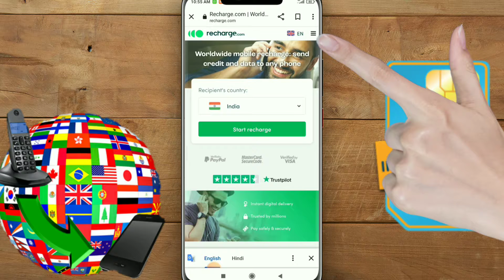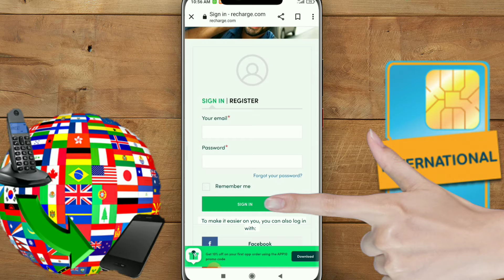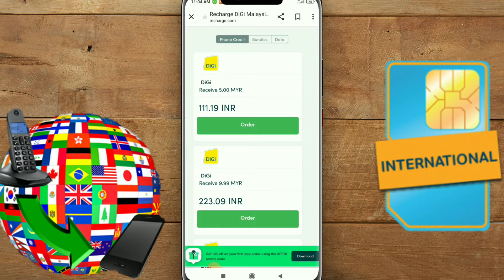International Recharge Kaise kare|How to do international recharge from India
International Recharge Kaise kare |How to do international  recharge from India| International Recharge|2022|

Stc pay International Mobile Recharge | Stc
pay se International Mobile Recharge kaise
kare

how to do international recharge from india

Urpay money transfer tracking | Urpay money
transfer refund | urpay international mobile
rechargee

Best International free recharge application
top free recharge International app

International Recharge 200 country topup

Pradeep Agrahari
Delhi